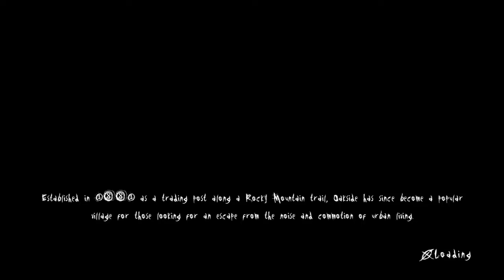Slender the arrival | ep#02 | Sauve qui Peut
SUIS TOUT MAI STREEM !!

Mercie a tous se qui me suis j'espere reussir youtube dans l'avenir a sa se sera grace a vous MMEERRCCIIE !!!